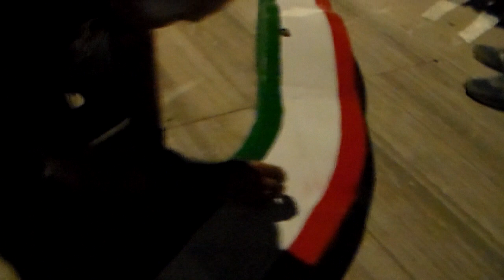Michele Pardini, se gioca, è molto probabile che arrivi primo!!! Anche a Lido di Camaiore